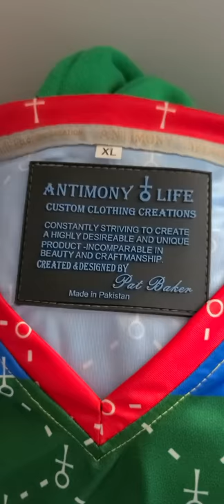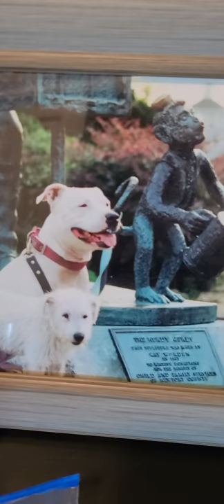my new clothing label, and a little check in. what's going on w my YouTube friends.